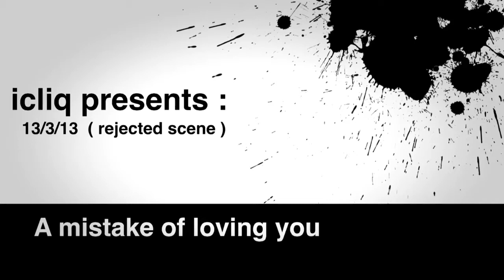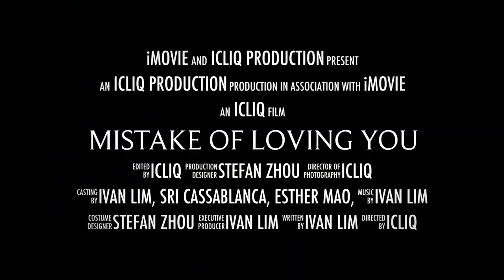A mistake of loving you ( unwanted scene )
Icliq presents : unwanted scene of the making of music video